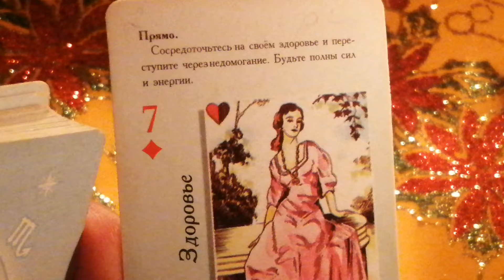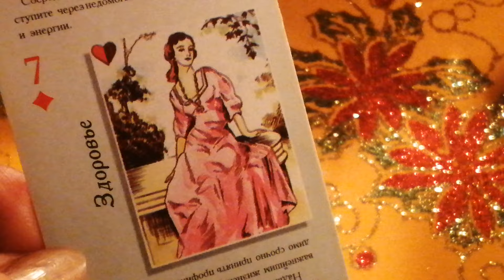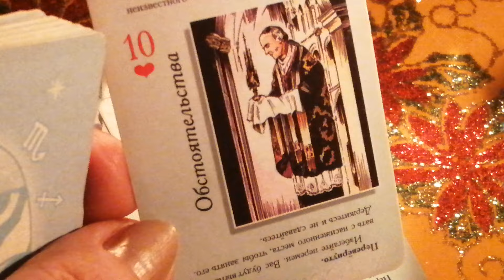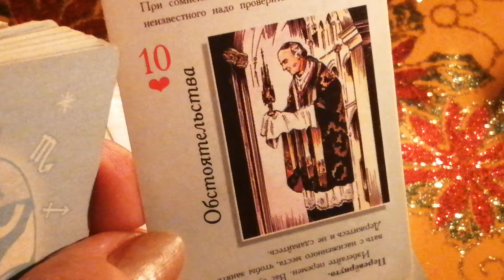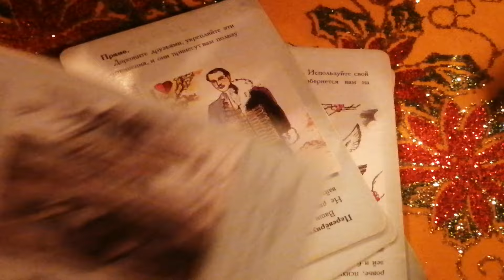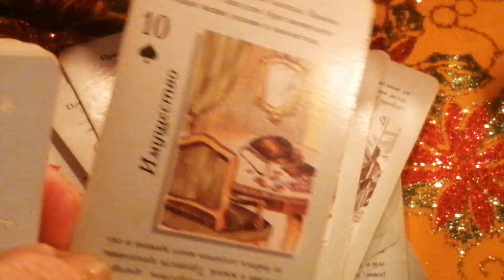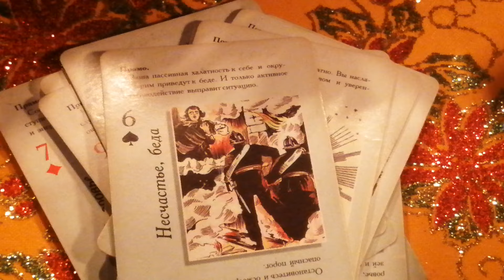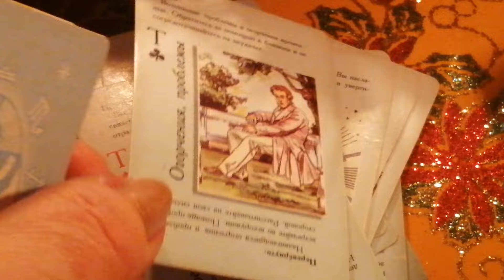✅ЧТО РАЗРЕШИТЬСЯ у ВАС до КОНЦА Вашего ГОДА❓Цыганский расклад. Вивиена ясновидящая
✅ А К Ц И Я !
🔮 ПРИГЛАШАЮ на ЛИЧНЫЕ РОЖДЕСТВЕНСКИЕ РАСКЛАДЫ- ГАДАНИЯ.
Запись –
✅Здесь Вы получите  ответы на свои вопросы.

✅ОГРОМНАЯ БЛАГОДАРНОСТЬ
2)Сбербанк Россия карта: 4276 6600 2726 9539
Писать в назначение перевода – ПОДАРОК